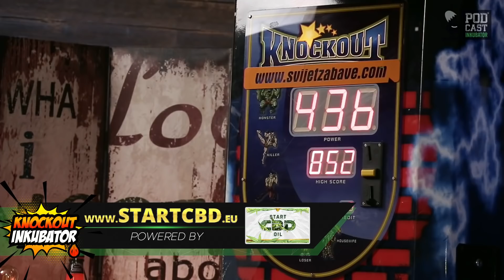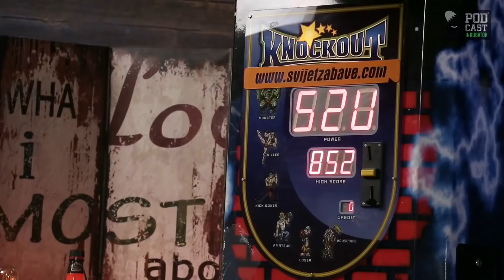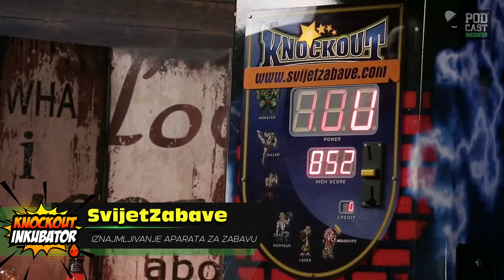Jurica Galić i Gogo Subašić udaraju krušku